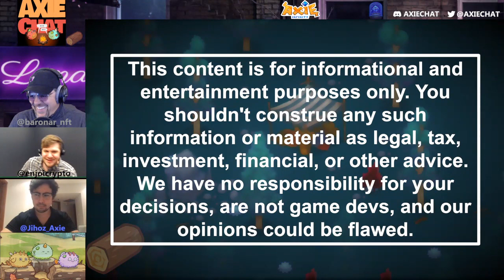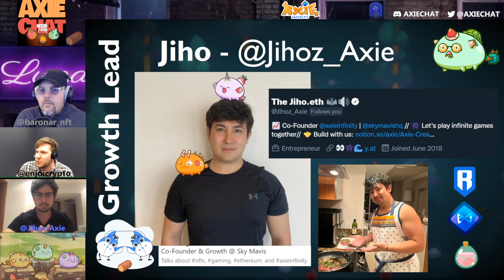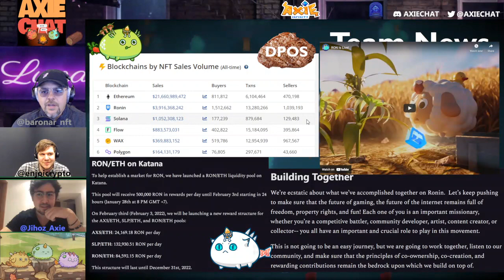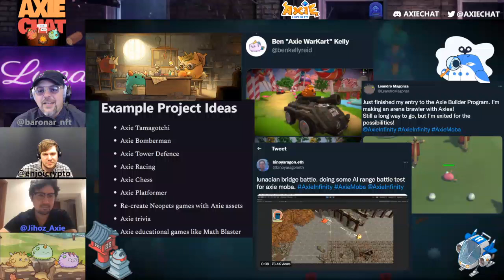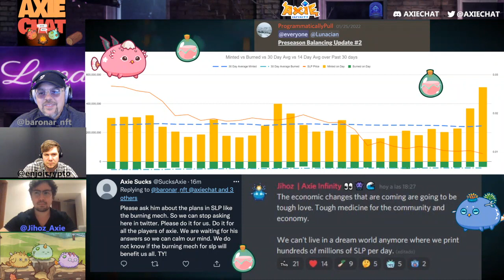AXIE INFINITY BIG UPDATES. YOU SHOULD WATCH THIS PART 2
Credits: AXIE  CHAT